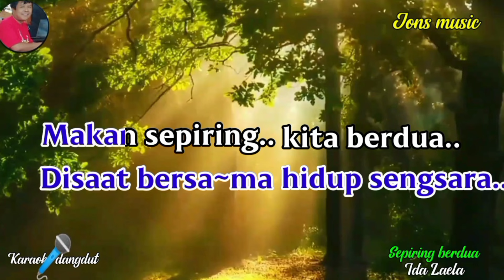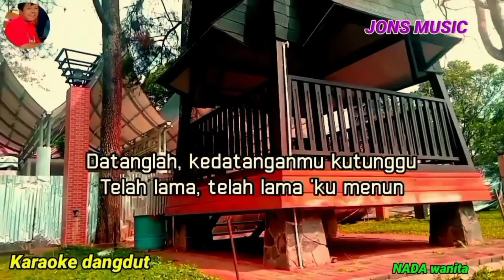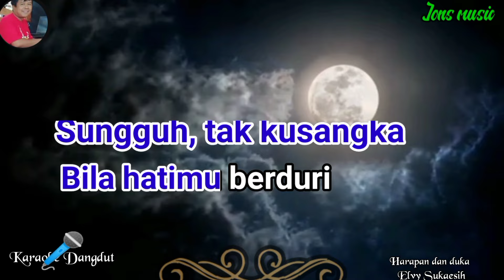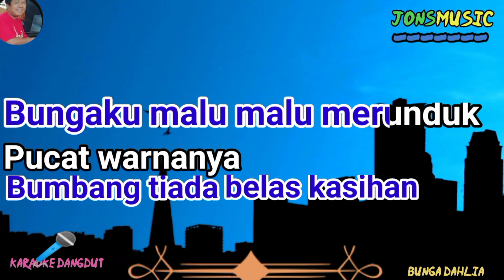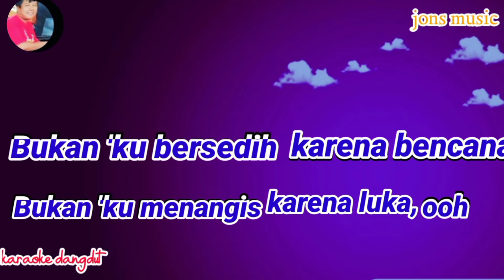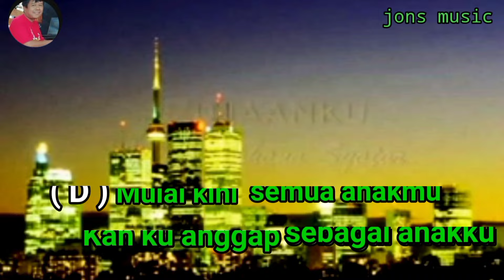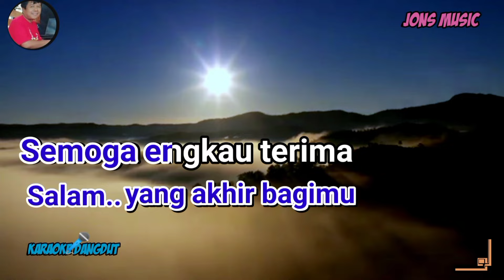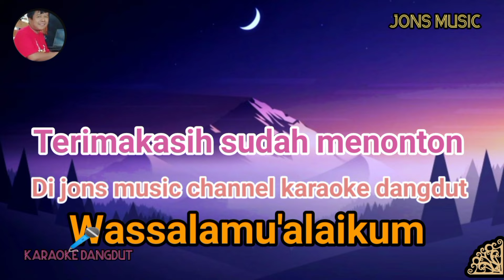KARAOKE DANGDUT || LAGU LAGU DANGDUT ORIGINAL PILIHAN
Lagu lagu pilihan bagi penggemar karaoke sangat cocok untuk bernyanyi.